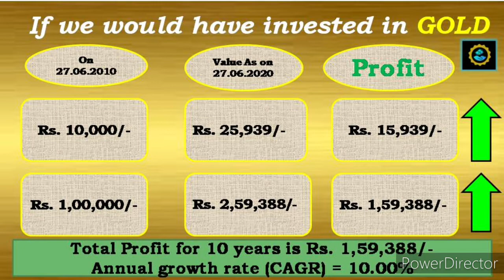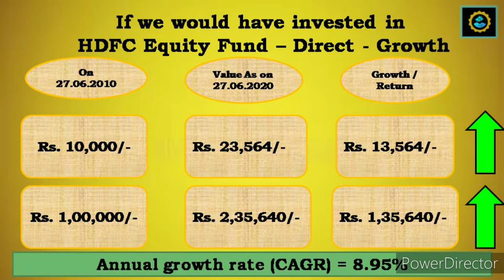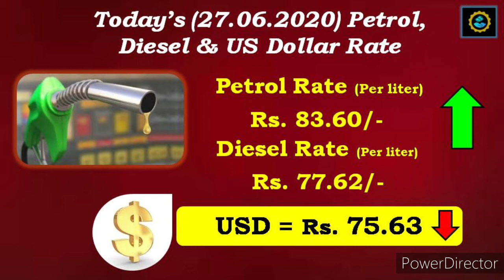Save Money 27.06.2020 Gold Rate, Sensex , Nifty, Nifty Bees, Mutual Fund, Petrol and Diesel Price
This is "Save Money" you tube channel daily update on Gold Rate, Sensex , Nifty, Nifty Bees, Mutual Fund, Petrol and Diesel Price  and comparison with its price 10 years ago.

This you tube channel is about to create financial awareness to people and to encourage saving habits among them thereby secure their future financially independent...

Watch our previous videos at following link